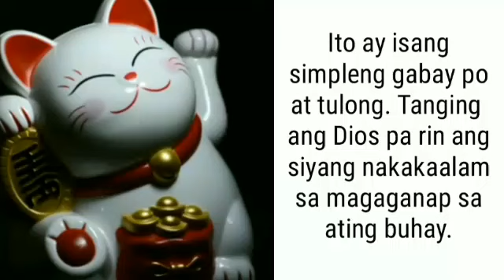TAGALOG KAPALARAN HOROSCOPE 10/01/2022 | LuckySWERTE 14